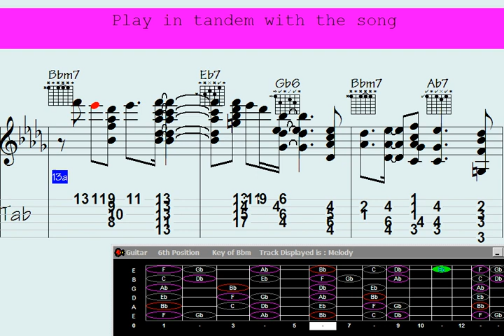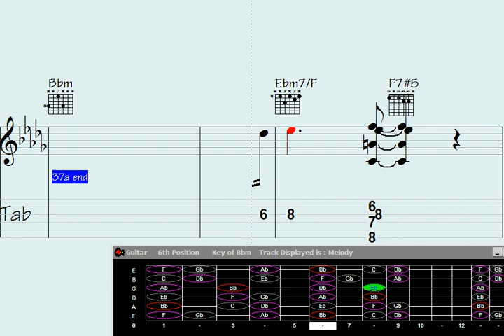Unveiling 'Sorrowful Romance': Guitar spin on a tearful ballad decoded.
"Unlock the captivating essence of the heartrending anthem 'Lamented Affairs' as we delve into a mesmerizing verse-by-verse breakdown, unveiling the intricate guitar chord melody that lies at its core. Join us on this musical journey as we dissect each poignant verse, unraveling the emotions and storytelling woven within the song's haunting lyrics. Discover the secrets behind this captivating composition, and gain a deeper appreciation for the soul-stirring beauty of 'Lamented Affairs'."